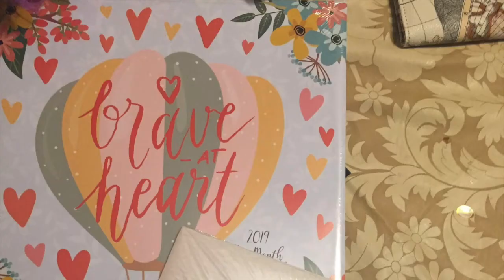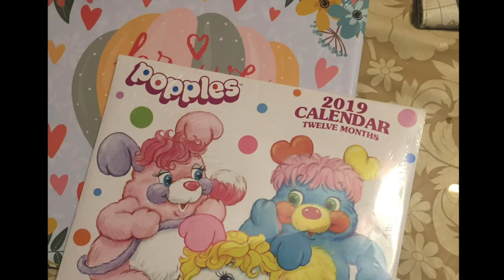HUGE GIVEAWAY 2019😱!!//Starbucks-Anime&MORE//10 WINNERS😱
1.Click the link and follow the instructions.
4.Like and leave a comment on this video!
5. Tell your FRIENDS!!